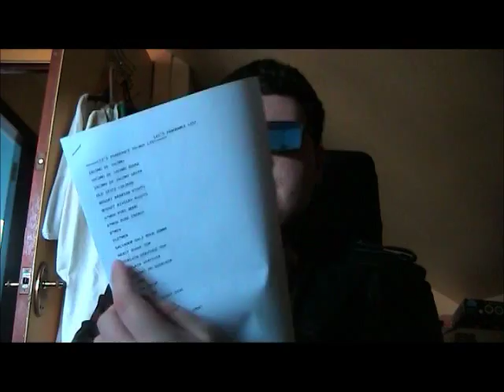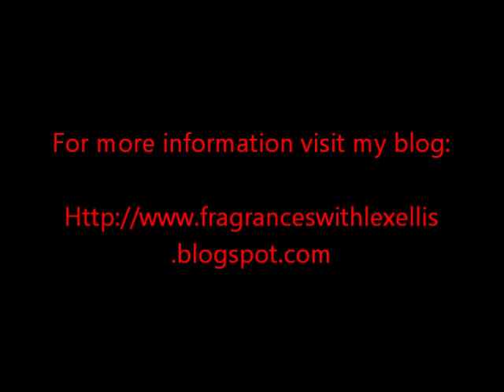My Fragrance To-Buy List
In today's video I read out my list of future purchases I plan to get in no particular order! should be interesting, it's also another example of me being spending waaay too much on fragrance! haha enjoy!

Fragrances:

JACOMO DE JACOMO

JACOMO DE JACOMO ROUGE

JACOMO DE JACOMO DEEP BLUE

OLD SPICE COLOGNE

BOGART ARABIAN NIGHTS

BOGART RIVIERA NIGHTS

A*MEN PURE WOOD

A*MEN PURE ENERGY

B*MEN

ICE*MEN

SALVADOR DALI POUR HOMME

HABIT ROUGE EDP

GUERLAIN HERITAGE EDP

GUERLAIN VERTIVER

L'INSTANT DE GUERLAIN

ALTIMIR

SILVER SCENT

POLO GREEN

COOL WATER NIGHT DIVE

CK ONE RED

DIOR HOMME EAU

ALLURE HOMME COLOGNE SPORT

POUR MONSIEUR

LOMANI AB SILVER

LOMANI AB MILLIONAIRE

LOMANI POUR HOMME

DUNHILL EDITION

DUNHILL DESIRE RED

DUNHILL DESIRE BLUE

MONTALE BLACK AOUD

MONTALE INTENSE CAFE

MONTALE CHOCOLATE GREEDY

TOM FORD NOIR EDP

TOM FORD TUSCAN LEATHER

HALSTON Z-14

CH MEN CAROLINA HERRERA

CHIC CAROLIINA HERRERA

HUGO BOSS DARK BLUE

HUGO BY HUGO BOSS

CREED GREEN IRISH TWEED

AL-REHAB SUPERMAN

ARAMIS HAVANA

YSL POUR HOMME

YSL M7 OUD ABSOLU

YSL L'HOMME LIBRE

ARMANI ATTITUDE

VERSACE L'HOMME

JOOP! HOMME WILD

WOLFGANG JOOP